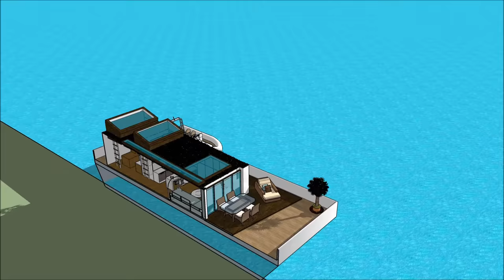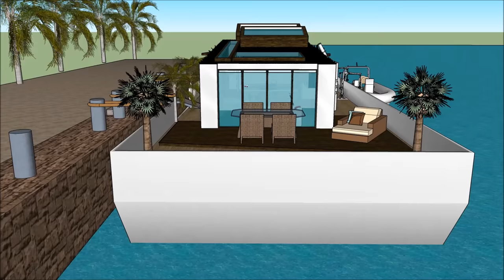Alternative living on houseboat in London Great Britain UK marina houseboats at its best aquatic des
The Alternative living on houseboat in London Great Britain UK marina houseboats at its best aquatic des is made to sustain quality of life:
The Alternative living on houseboat in London Great Britain UK marina houseboats at its best aquatic des includes an Extravagant Barge Design ready for the extravagant user to rent the barge Houseboat
The Alternative living on houseboat in London Great Britain UK marina houseboats at its best aquatic des has three level plans with basement underneath it, which consist all the facilities needed for the renter. The Houseboat Barge has a unique modern contemporary design with unique architectural features. It has its own lounge area with gorgeous view of the bay.